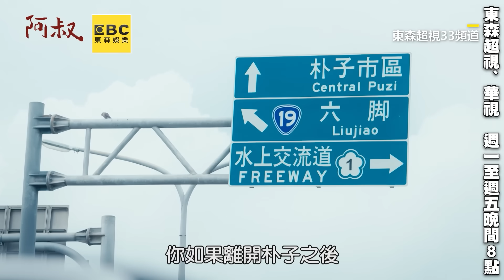等30年！韓瑜放棄私奔原因終於說了！王識賢得知真相崩潰大哭…【阿叔】EP20 精彩片段 週一至週五晚間8點 東森超視33頻道 丨王識賢 韓瑜 張睿家 林玟誼 柏妍樺 王彩樺 民雄 黃西田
🔥【2023年必看療癒喜劇】🔥
平凡寫實的小人物故事，真摯的情感讓人又哭又笑，貼近生活的感動？
「東西壞了可以修，情感壞了也可以彌補，但...還能夠回到什麼事都沒發生的樣子嗎」

《阿叔》最新播映資訊
 📍10/11起 每週一至週五
📺 東森超視33頻道 華視 晚間8點
💻LINE TV 每週一至週五｜晚間十點上架
💻𝗡𝗘𝗧𝗙𝗟𝗜𝗫 每週五｜更新五集

出品方丨東森超視 、 華視
製作單位丨映畫製作
總製作人｜郭建宏
製作人丨陳俊安 蔡見賢
導演丨郭春暉
編劇統籌｜張文樑
主演丨王識賢、韓瑜、張睿家、林玟誼、柏妍樺、伊正、王彩樺、黃西田、民雄、謝其文、巴鈺、黃新皓、張再興、安乙蕎、廖錦德、許瓊月、李之勤

台灣南部嘉義朴子，有一位名叫王文欽（王識賢飾演）的家具修復師。他是這裡唯一的家具修復專家，人們都稱他為「國寶文欽師」。
文欽傳承老一輩的工匠精神，做事認真本分，情感空白一生未娶的他，僅憑雙手獨自將姪子姪女養育成人。
他不僅修復破損的家具，更看見歷史的痕跡和故事。而他深切的希望修復自己的老家，找回失落的家具，延續家族的回憶。
初戀情人紀明珠（韓瑜飾演）回到朴子，揭開了文欽不為人知的過去與隱藏的祕密。在溫暖喜趣的南部風光中，兩人重新找尋新的情感模式，更修復了心中那些被時間模糊的回憶和情感。他用著他的技藝和愛心，修復人們與自己心中的缺憾，並帶來了希望與溫暖。